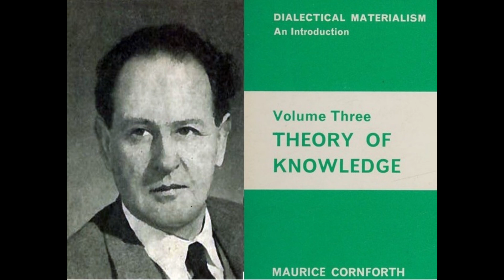(Ch.12) The Theory of Knowledge Maurice Cornforth (1955)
The Theory of Knowledge by Maurice Cornforth: 1955
Chapter 10
Dialectical Materialism: An Introduction: Volume 3

Future Angles